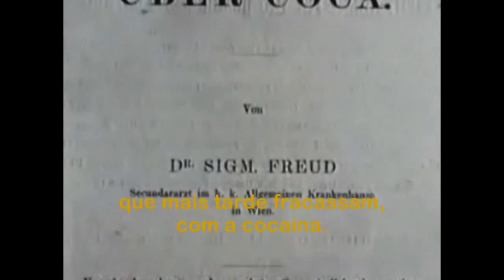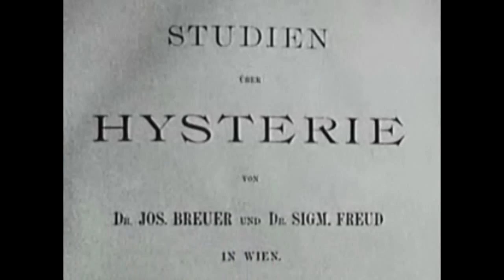Sigmund Freud - Biografia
Sigmund Freud foi um médico neurologista austríaco e judeu, fundador da psicanálise. Freud nasceu em Freiberg, na época pertencente ao Império Austríaco.

Freud iniciou seus estudos pela utilização da hipnose como método de tratamento para pacientes com histeria. Ao observar a melhoria de pacientes de Charcot, elaborou a hipótese de que a causa da doença era psicológica, não orgânica. Essa hipótese serviu de base para seus outros conceitos, como o do inconsciente. Freud também é conhecido por suas teorias dos mecanismos de defesa, repressão psicológica e por criar a utilização clínica da psicanálise como tratamento da psicopatologia, através do diálogo entre o paciente e o psicanalista. Freud acreditava que o desejo sexual era a energia motivacional primária da vida humana, assim como suas técnicas terapêuticas. Ele abandonou o uso de hipnose em pacientes com histeria, em favor da interpretação de sonhos e da livre associação, como fontes dos desejos do inconsciente.

Trilha: Beethoven - Moonlight Sonata

Wsm_94